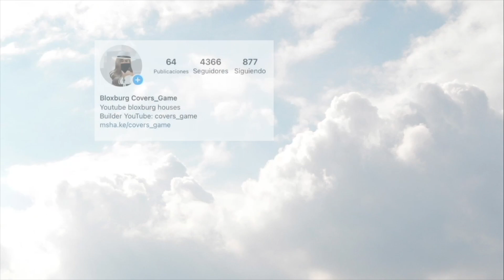What happens when you fuse 3 Agony gold ?¿Qué pasa? pet simulator x 💡 Roblox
🏡Nuevo vecindario en Bloxburg. Neighborhood COVERS_GAMEYT
👯‍♂️Grupo Roblox
✔️ covers_gameyt
-canción del video: ES_It's Over - Gamma Skies

Cositas que utilizo en mi setup
〰️Tripode de mano
〰️Aro de luz